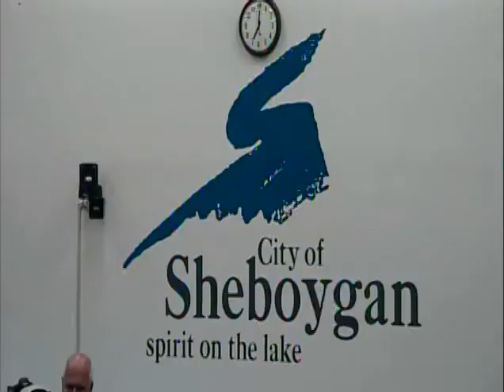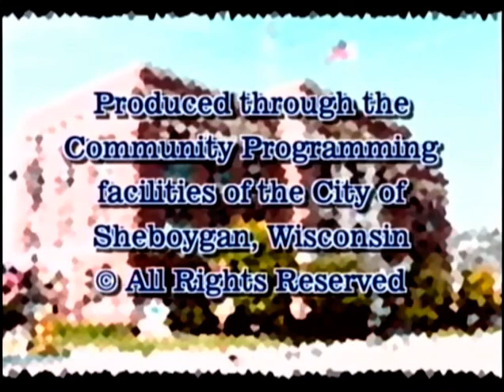Council 2010 07 19